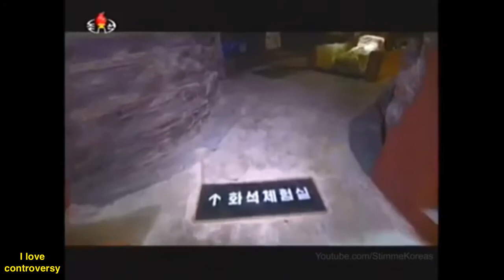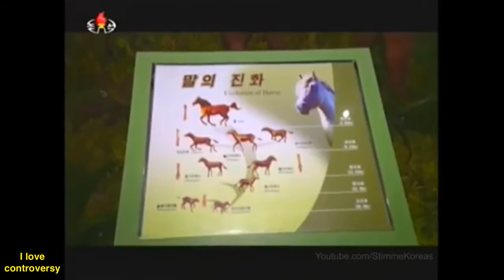I put wii music over KIM JONG UN at a museum